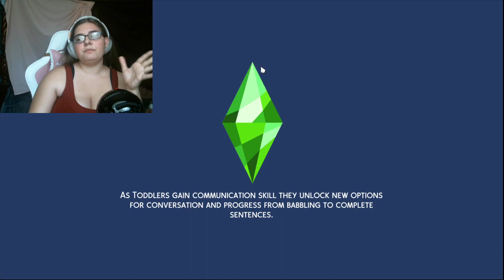The weirdest type of chaos I've ever seen (..and also a fire) || The Sims 4-The Glamrocks Ep.21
Hey guys!!

I hope everyone enjoyed this episode of The Sims 4 with The Glamrocks!

I know that this seems to be really late and I do apologize for that. I have had to do multiple things and help out a family member of mine with a couple of things but none the less I am here and if I'm able to I will be able to tell you guys verything that has been going on.

Outside of that I noticd that the microphone was doing that weird tapping sound again and of cours I have no way to gt rid of it. I do believe it could be due to the fact that my game but I do plan to look into changing things up soon.

This episde probably includes some of the weirdest chaos I think I have ever experienced. There are really no words to describe how crazy things got. Some of it I didn't include just to help save time and to prevent the video from being eons long.

BUT thank you guys again so much for watching and thank you so much for being so patint with me,, I hope everyone thoroughly enjoyed and I hope everyone has a wonderful day!